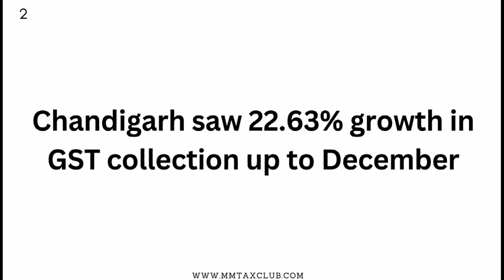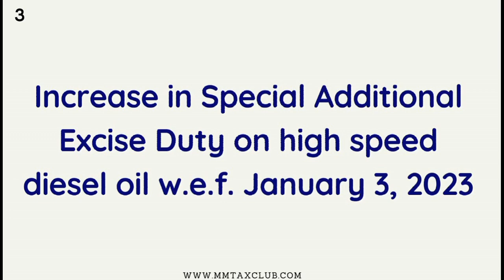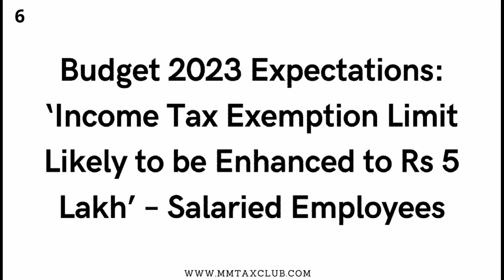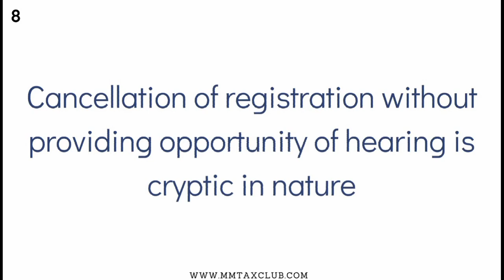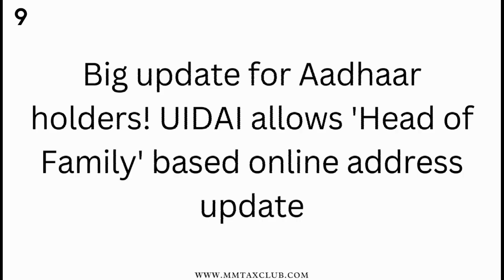Tax10 E-160 | SAD on Petroleum and high speed diesel oil | 5% GST on electric vehicle parts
Royalty amount for mining is to be included while arriving at the transaction value for payment GST
Chandigarh saw 22.63% growth in GST collection up to December
Increase in Special Additional Excise Duty on high speed diesel oil w.e.f. January 3, 2023
Hike in Special Additional Excise Duty on Petroleum Crude and Aviation Turbine Fuel w.e.f. January 3, 2023
Food-beverages prepared in a restaurant to attract 5% GST, rules Gujarat AAR
Budget 2023 Expectations: ‘Income Tax Exemption Limit Likely to be Enhanced to Rs 5 Lakh’ – Salaried Employees
Manufacturers of Electric Vehicles demand uniform 5 % GST on EV spares
Cancellation of registration without providing opportunity of hearing is cryptic in nature
Big update for Aadhaar holders! UIDAI allows 'Head of Family' based online address update
Axis Bank allots shares worth over Rs 5.86 lakh to employees as stock option